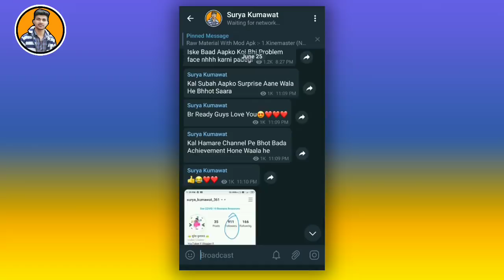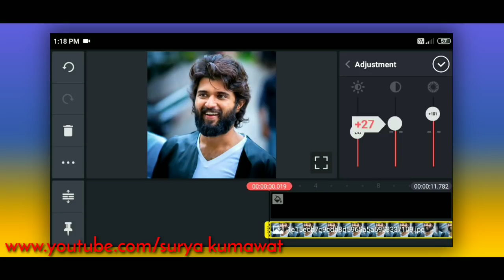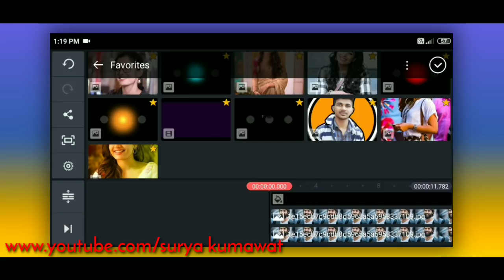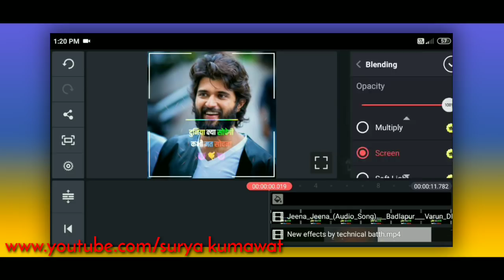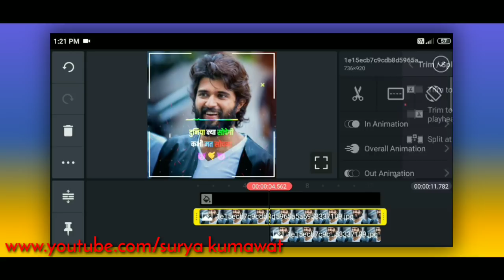How To Make Attitude Boy Trending Video Editing Tutorial in Hindi